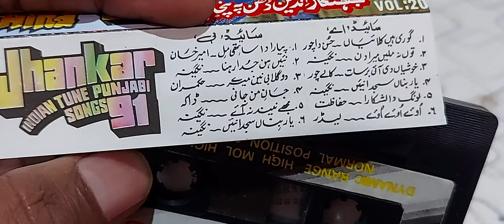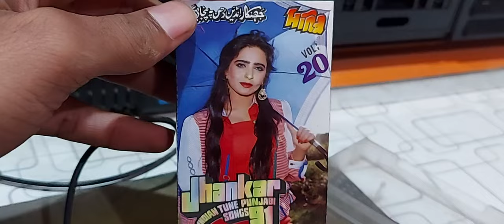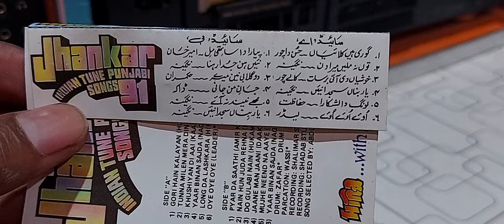Indian Tune Punjabi Songs 91 Vol 20 (Hina Special Jhankar) Best Soundtrack Review By Shani Jutt